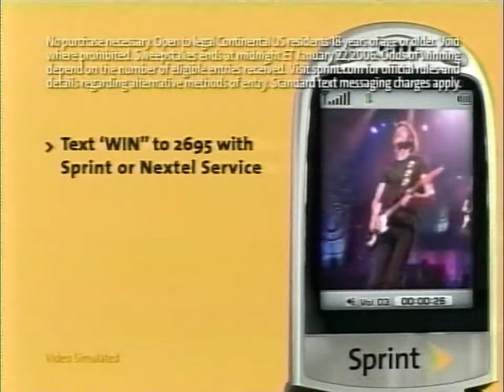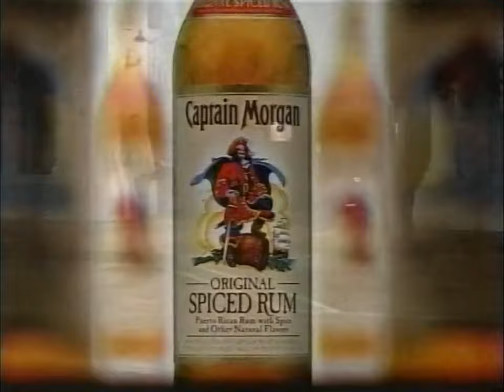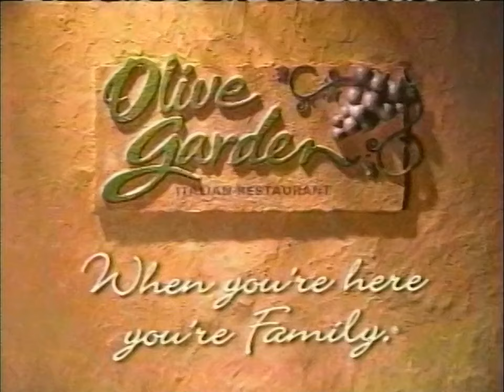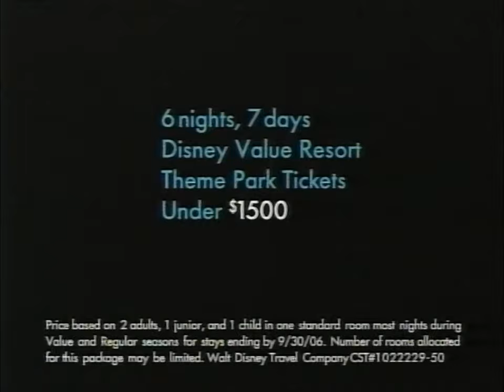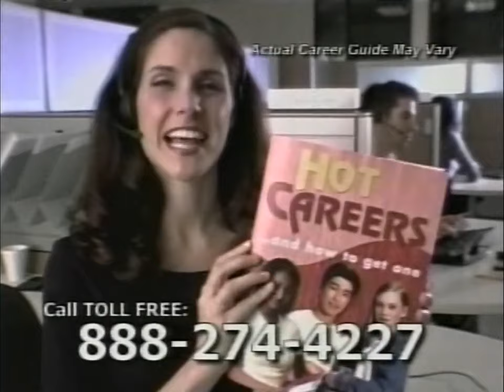Discovery Channel Commercial Breaks (January 4, 2006)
Some more SVHS commercials n' stuff. During "MythBusters".